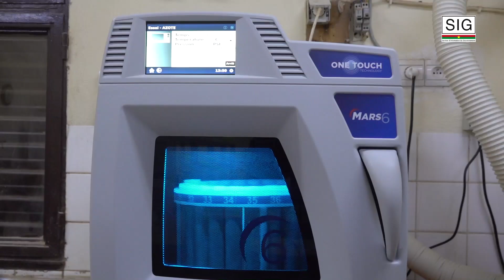Eclaircissements sur la qualité de l'engrais fourni par le Gouvernement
Mise en doute de la qualité de l'engrais fourni par le Gouvernement : le directeur général du bureau national des sols, poulouma Louis YAMEOGO et le directeur des intrants et de la mécanisation agricole, Dieudonné TRAORÉ, donnent des éclaircissements.